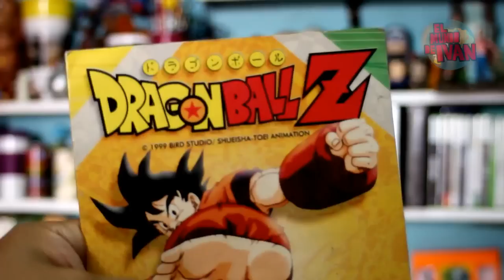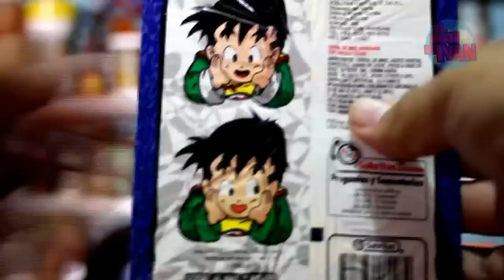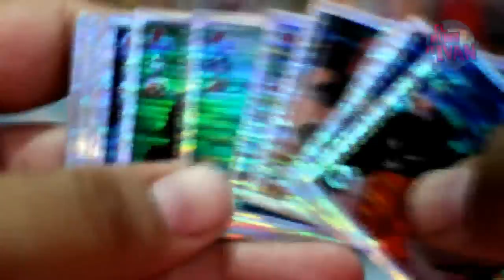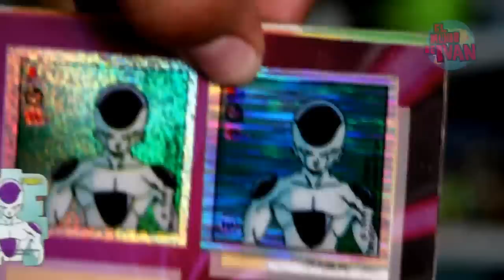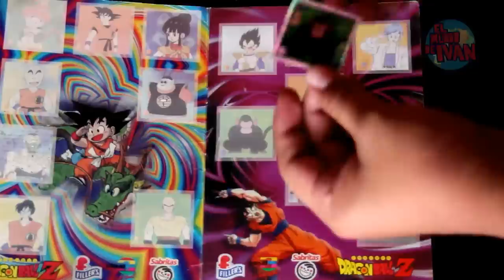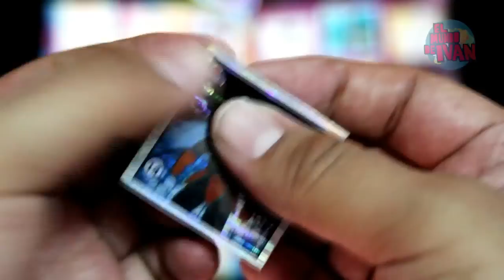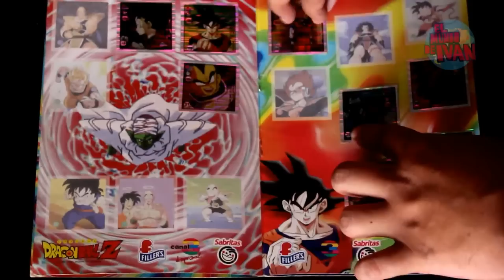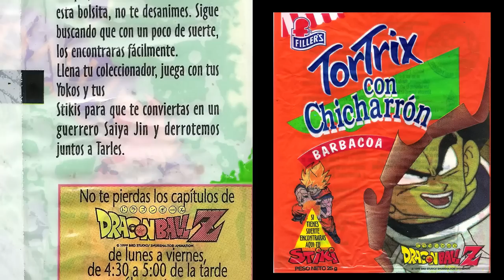Dragon Ball Z Album Stiki de Sabritas - EMDI El Show Ep.76